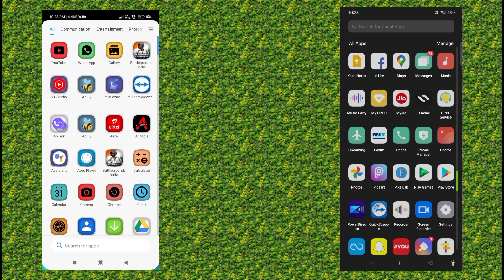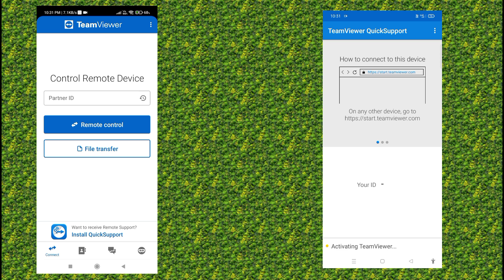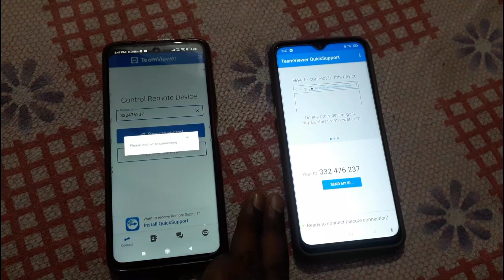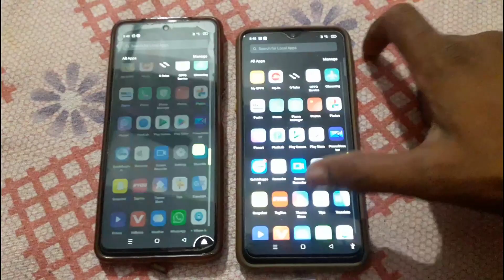Screen Cast Without Inbilt App | अपने फोन की Screen चलाए दूसरे फोन में बिना Screen Cast 😎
Support me🙏

😎अपने Mobile से तीन Mobile ओर जोड़कर Music बजाए | Play Group Music App 2021

🔥Singing Face Video | How to make animated face video | Photo to video 2021

🐱Kittu ko lag gayi chot 😿

💥My First Vlog With Mithi And Kittu🐱

🐱Mithi And Kittu ki Mammi ne Baat😂 ki || Sea My All pets || Malti vlog

🐱Mithi Kittu So gayi ||🐶Danny ko le gye raat🌃 me ghumane

Kitty Ho Gayi Pagal😂

🤣 मजेदार सवाल !! Funny Questions With Malti Vlog😉

🐶Danny को ले गए जंगल || Very Funny 😂

share or comment krna na bhule
or like jarur kare

hii friends mere channel aapka bahut suaagat hai

 NCS MUSIC